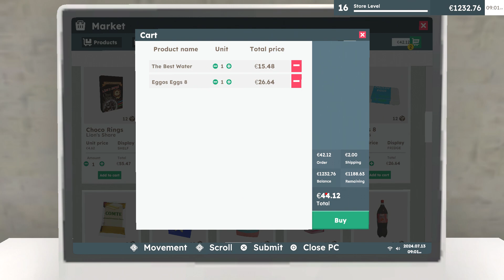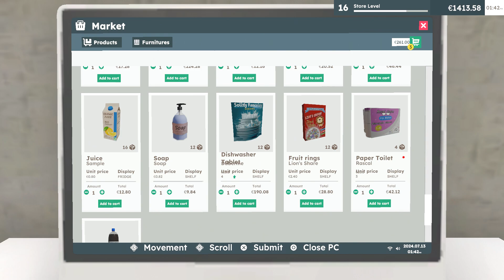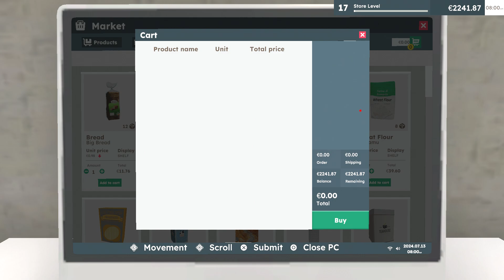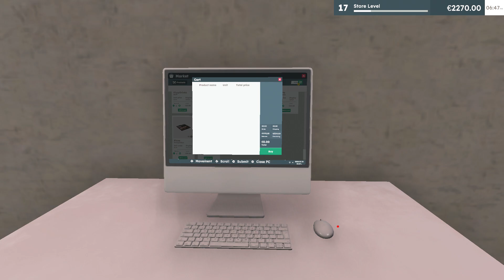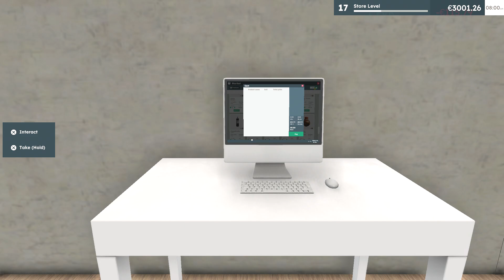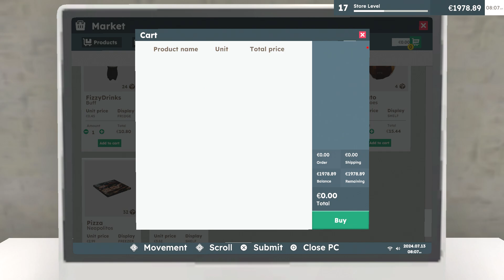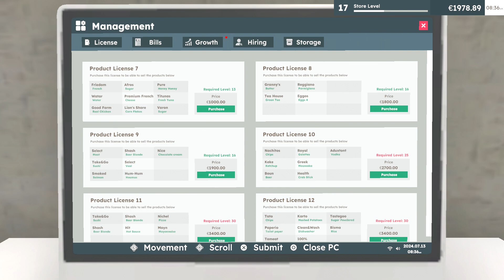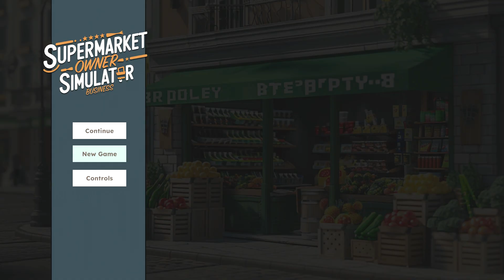Let’s Play | Supermarket Simulator | Part 14 !